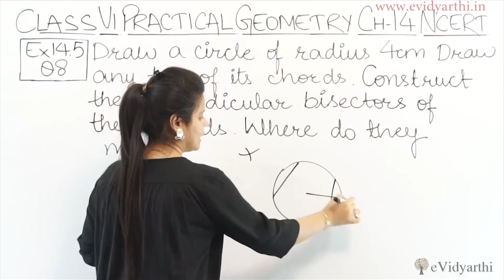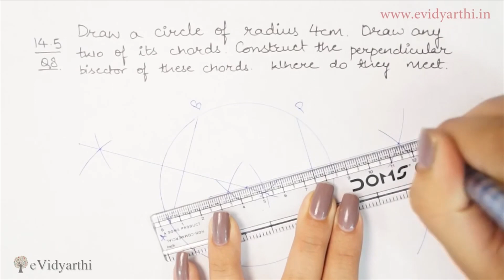Q 8 to Q 9 - Ex 14.5 - Chapter 14 - "Practical Geometry" - Class 6th Maths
✔️ Class: 6th
✔️ Subject: Maths
✔️ Chapter: Practical Geometry
✔️ Topic Name: Q 8 to Q 9 - Ex 14.5

0:00 Question 8
4:36 Question 9